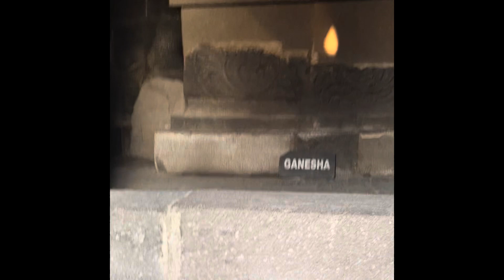The History of the temple ( Disclaimer warned)